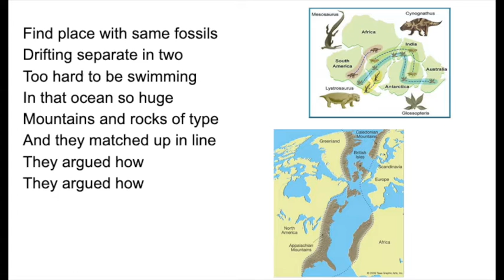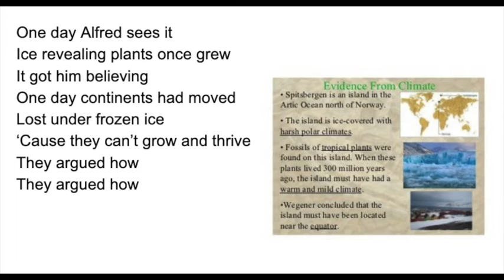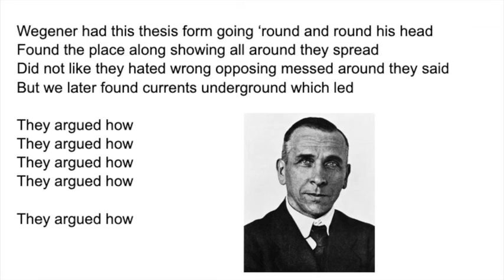They Argued How - Wegener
Wegener had this thesis form going ‘round and round his head
Found the place along showing all around they spread

Find place with same fossils
Drifting separate in two (yeah, yeah)
Too hard to be swimming
In that ocean so huge (yeah, yeah)
Mountains and rocks of type
And they matched up in line
They argued how
They argued how

Said he was so wrong
Headstrong with no signs of
Where did he go wrong?
No way they move around
They argued how
They argued how

Did not like they hated wrong opposing messed around they said
But we later found currents underground which led

One day Alfred sees it
Ice revealing plants once grew
It got him believing
One day continents had moved
Lost under frozen ice
‘Cause they can’t grow and thrive
They argued how
They argued how

They argued how
They argued how

They argued how
They argued how
They argued how
They argued how